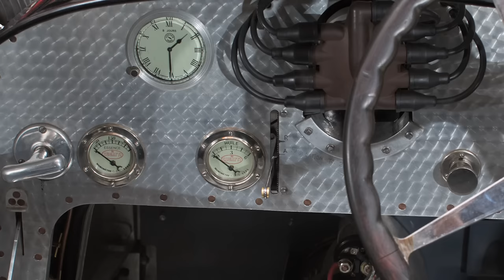1927 Bugatti Type 35 Pur Sang Replica - Jay Leno's Garage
1927 Bugatti Type 35 Pur Sang Replica. Pur Sang always wanted a Bugatti but couldn't afford one. So while restoring a client's car, they created an exact replica!

1927 Bugatti Type 35 Pur Sang Replica - Jay Leno's Garage